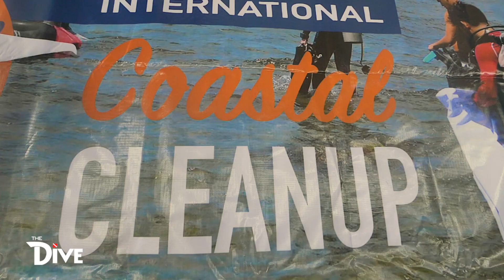International Coastal Clean-Up (Episode Teaser)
This Sunday, December 15, 2019, on The Dive | Catch the largest volunteer efforts for Marine Conservation, the International Coastal Clean-Up and be inspired in protecting the oceans.